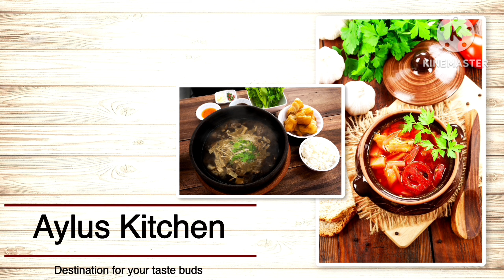💯ബ്രേക്ക്ഫാസ്റ്റിനെ കുറിച്ചോർത്ത് ഇനി ഉറക്കം കളയണ്ട,കുറഞ്ഞ സമയംകൊണ്ട്,വളരെ എളുപ്പത്തിൽ ഒരു കിടിലൻ BF